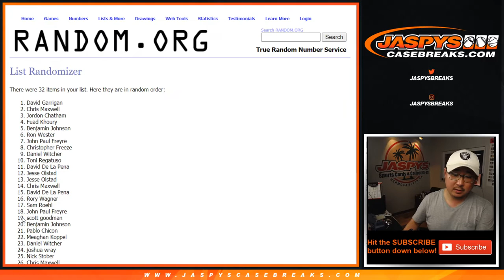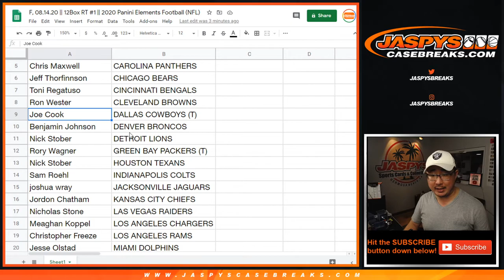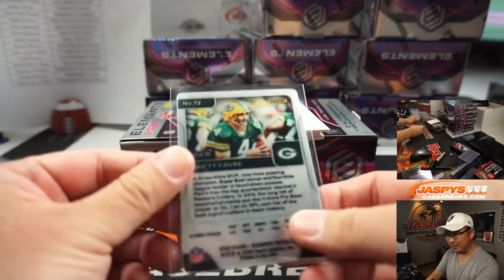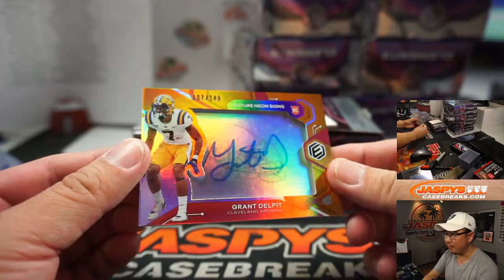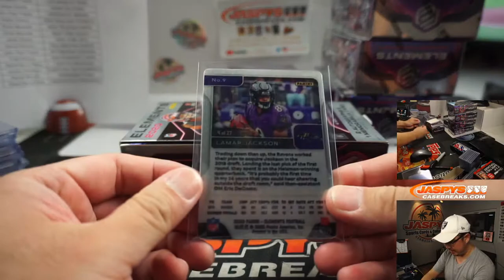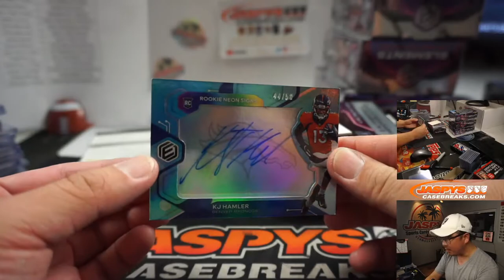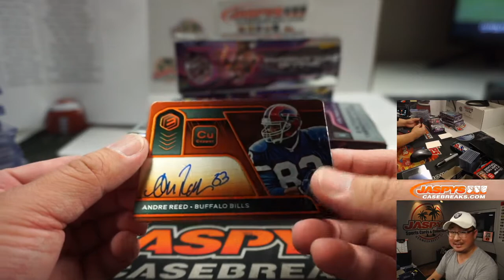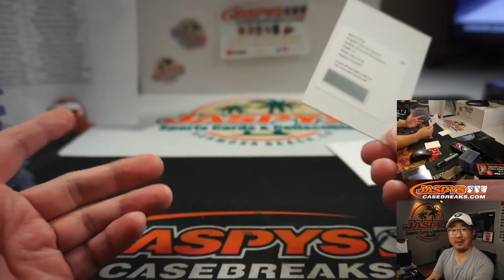F, 08.14.20 || 12Box RT #1 || 2020 Panini Elements Football (NFL)